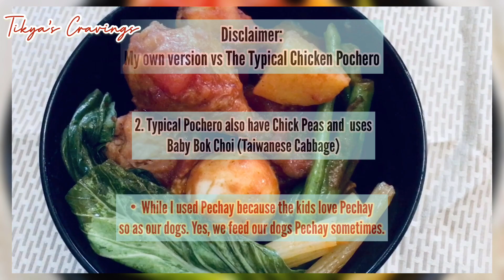Chicken Pochero | My own version of Chicken Pochero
Chicken Pochero is personal favorite dish of mine. I just used the ingredients readily available in our pantry. I eliminated some key ingredients without compromising the taste of the dish. I hope you like my version. Enjoy 😉!